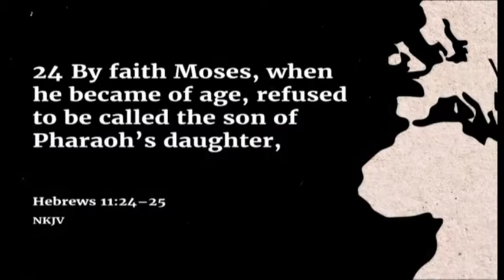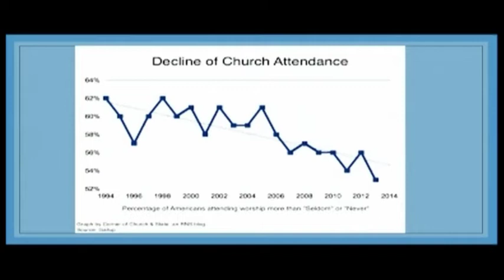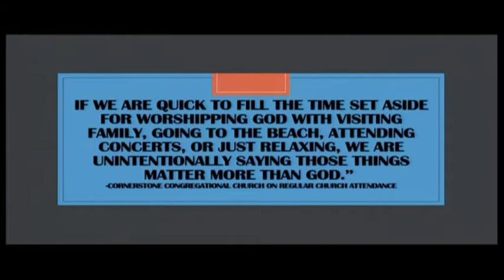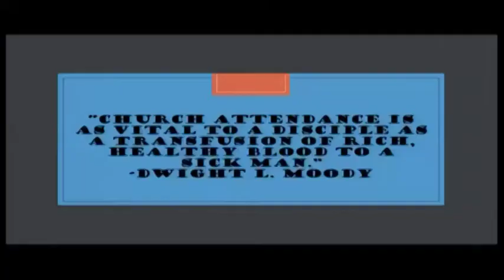Floating, Face Down by Gina Beldin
Hebrews 11:24-25

24 By faith Moses, when he became of age, refused to be called the son of Pharaoh’s daughter,
25 choosing rather to suffer affliction with the people of God than to enjoy the passing pleasures of sin,